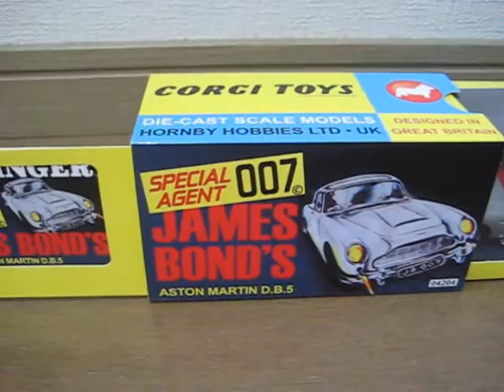コーギー1：43 007ゴールドフィンガー製作50周年記念モデル ジェームス ボンド アストンマーチン DB5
1/43scale CORGI コーギー
James Bond's Aston Martin DB5
007ゴールドフィンガー製作50周年記念モデルです。